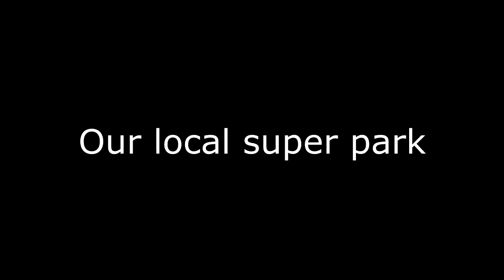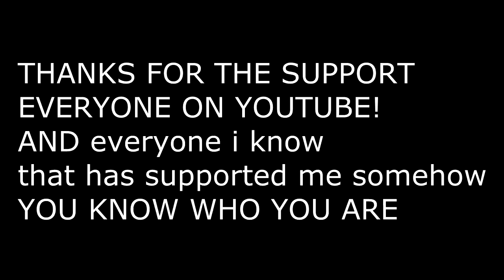BMX - Local park + MTBMX 2 DVD Giveaway